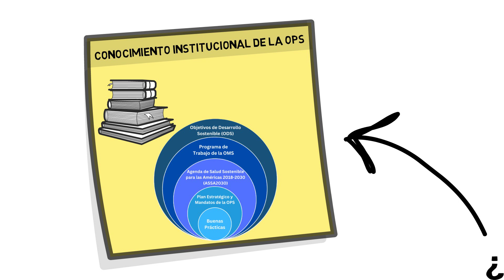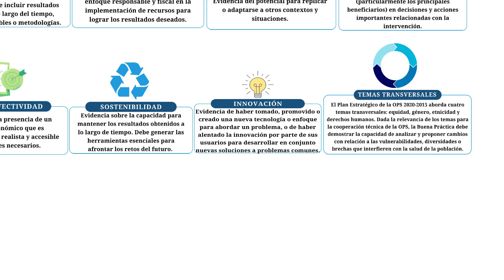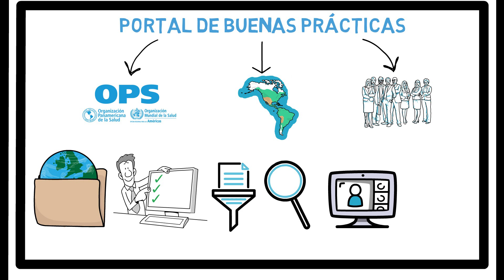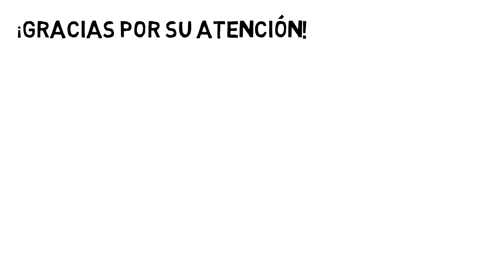¿Qué son las Buenas Prácticas?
Las Buenas Prácticas, también conocida como Mejores Prácticas, son definidas por la Organización Panamericana de la Salud como las iniciativas, intervenciones, soluciones,
metodologías o procedimientos emprendidos durante la ejecución de actividades y proyectos a nivel regional, subregional y local que han arrojado resultados que pueden ser replicados y/o adaptados en diferentes contextos, por diferentes países, territorios u organizaciones.